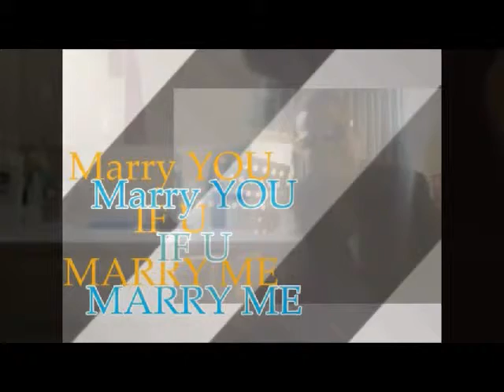MARRY YOU MARRY ME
HEALTH MESSAGE TO ALL MF [MONEYFACE]

PAUVE FUNK